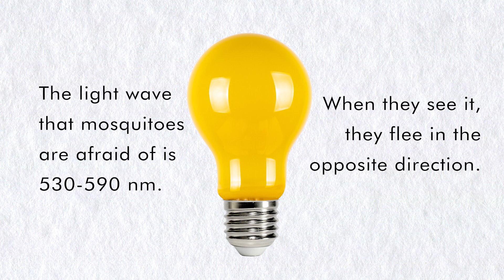79 驱蚊球泡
Furnish your home with Love & Romance!!!